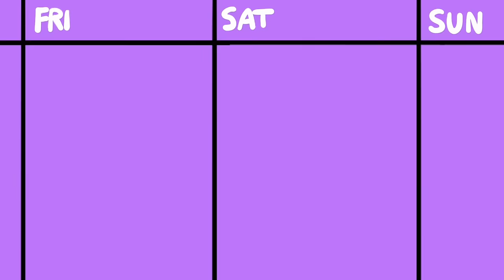AshleyRoboto Brightens Our Day! - The Geekenders Ep 12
You want us to talk about video games?! On this Geekenders with @AshleyRoboto we delve deep into the world of TOO MANY GAMES TO PLAY! We're talking Final Fantasy, Banishers, Alan Wake, Yakuza, Elden Ring, and more!

Want to watch live, tune in to Dodgers twitch every Friday at 11am est/8am pst

• Cox Omnimedia:
Founder/Executive Producer: Jesse Cox
Production Team: Alejandro Rios, Alex Del Campo, Kendra Matthews
Editors: Mari Locsin, Kristina Hays
Animation: JulesDrawz

• Send your fan mail to:
Jesse Cox

Chapters
00:00 - The Weekend is Here! (with AshleyRoboto)
01:12 - What a start!!
03:05 - Deerfest and other Cult-like Activity
11:00 - Tattoos
14:45 - Final Fantasy VII Rebirth Prep
25:54 - Final Fantasy X's Legacy
41:13 - Open World Games and Elden Ring
50:45 - Signalis
55:30 - Boobs, all boobs
1:04:05 - Neal.fun games
1:13:24 - Sons of the Forest
1:22:55 - Homework!!